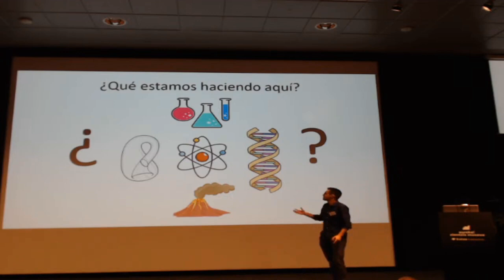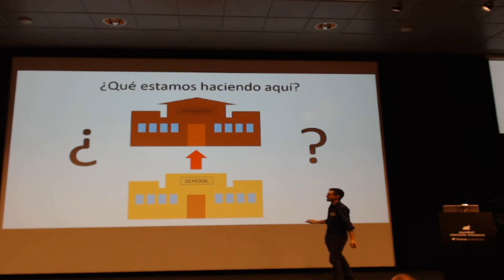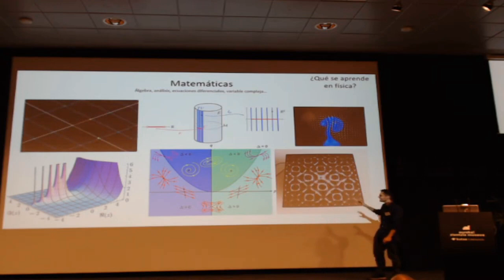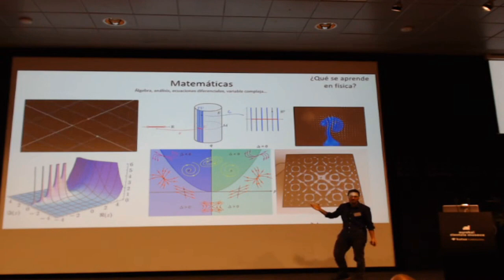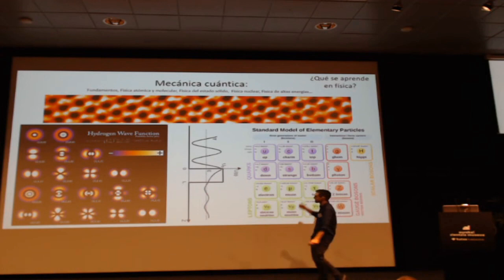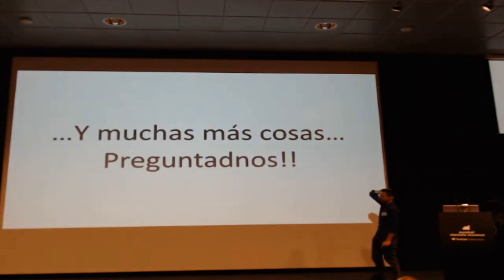BZ2022 Daniel López Cano. Física cas